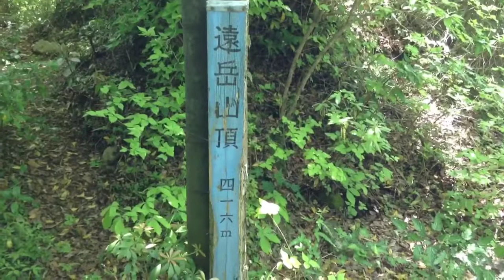山口県阿武郡 遠岳山 山頂 2014/05/06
山口県阿武郡の遠岳山山頂の景色です。